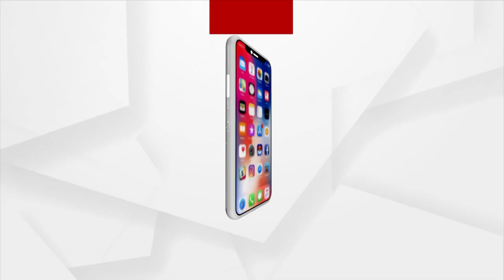Law & Order Situation Is Under Threat In Jharsuguda: BJP Central Fact-Finding